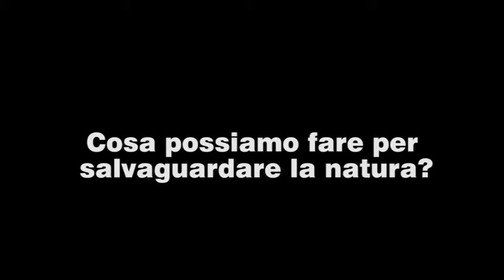contributo di Fulco Pratesi presidente onorario WWF Italia